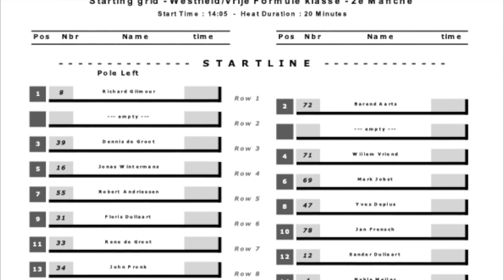Event 8 | Race 2 | Dennis de Groot 🏆| 241019 | Westfield Cup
Het kampioenschap is binnen! Door de 1e race te winnen is Dennis de Groot de Kampioen van de WestfieldCup 2019.

Zelfs Ron - z'n vader - is weer helemaal ontspannen en zet beide camera's aan! Dus geniet van de prachtige beelden en zie hoe Dennis het hele veld op sleeptouw neemt...

Langzaam maar zeker verdwijnt iedereen uit beeld!

🚗 Event 8 Race 2
🇧🇪 Zolder

🎩 Dennis de Groot
🏎 easy Import Racing
📹 Vóór en achter GoPro Hero+